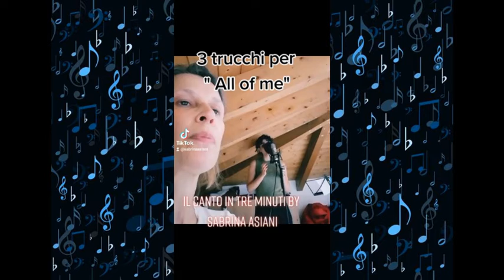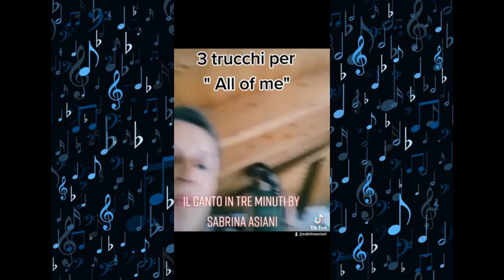TRE TRUCCHI PER ALL OF ME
Il canto in tre minuti di Sabrina Asiani